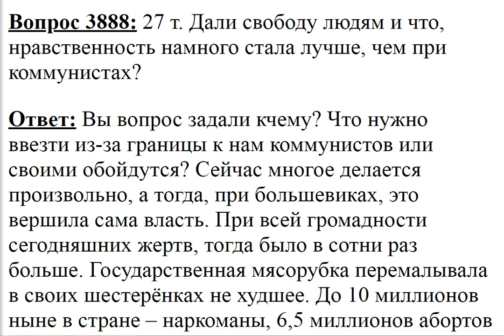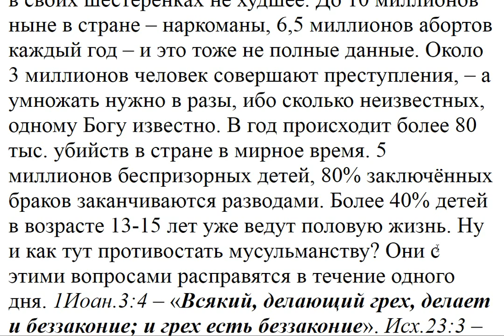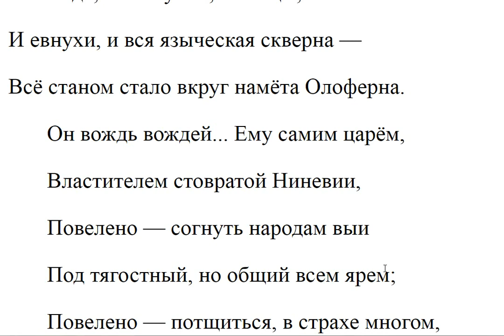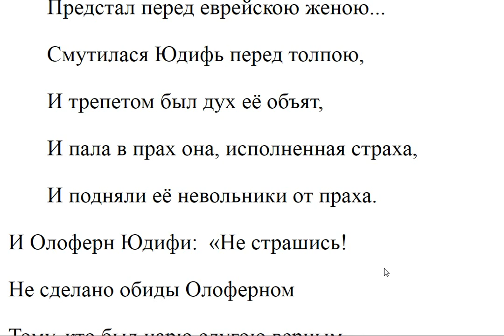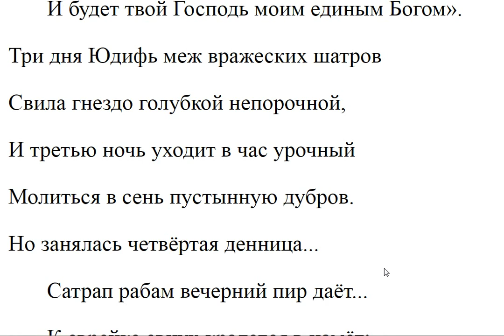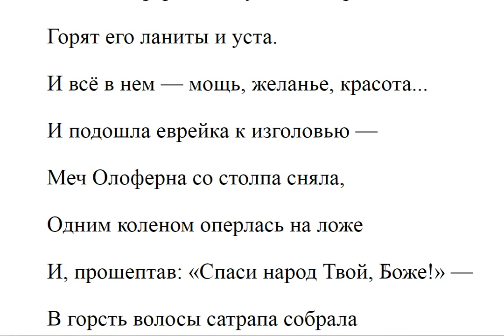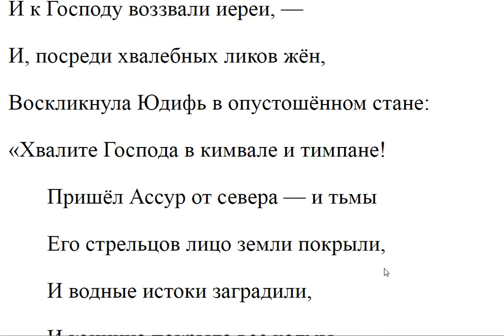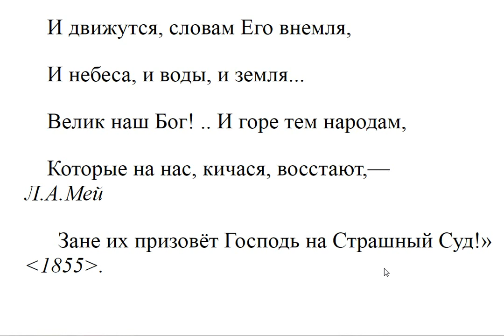3888. При коммунистах была нравственность?